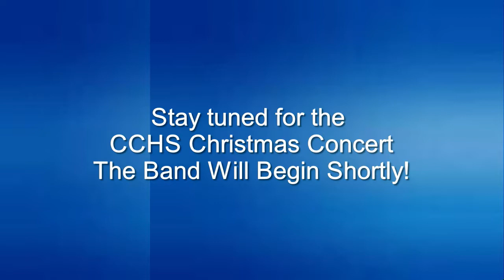Cross County High School Christmas Concert